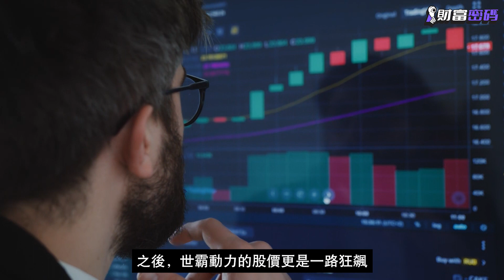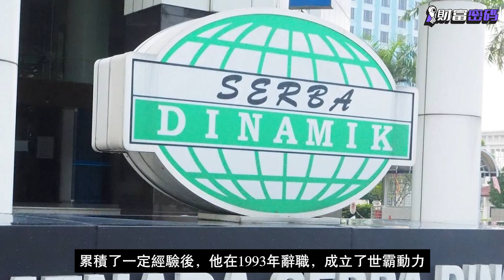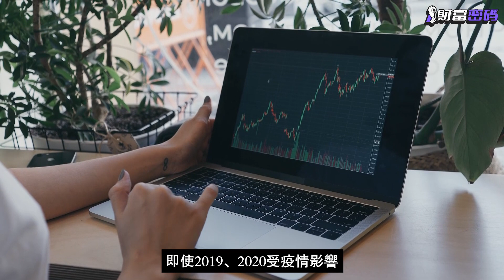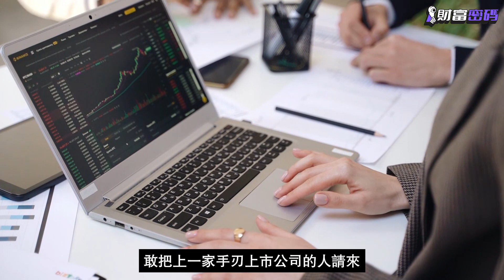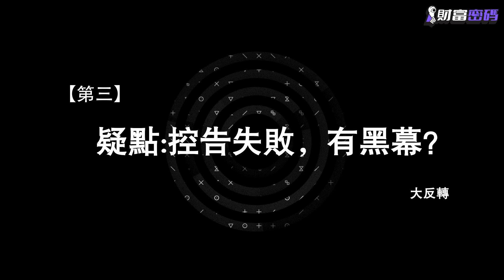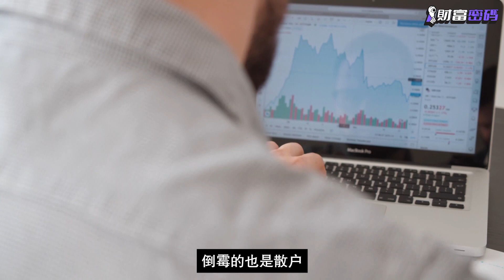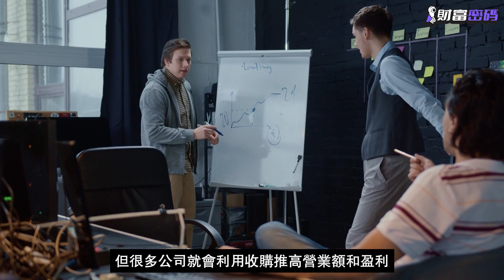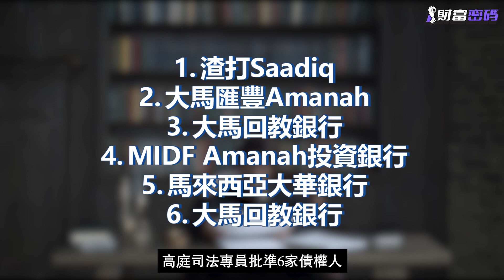馬股史上最嚴重假賬案！大馬高庭史上最大破產案！世霸動力如何從 “神仙股” 變成 一文不值的 “仙家股”？影響衆多投資者，高層居然只被罰款，不用坐牢，背後究竟有什麽内幕？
說到馬來西亞的油氣股，不碰股票的觀眾可能只知道Petronas。
不過，最近你可能會聽聞世霸動力（Serba Dinamik）和它旗下3家子公司因總債務接近50億令吉被法庭勒令清盤！
這是大馬高庭史上最大的破產案！

給不知道世霸動力的觀眾科普一下，世霸動力曾經是大馬油氣的明星股！
當它在2017年上市馬交所主板不到1年，股價就飆升超過140%，被譽為表現最佳的IPO。
之後，世霸動力的股價更是一路狂飆，股價曾觸及RM2的巔峰水準，甚至高調宣佈進軍中東市場，贊助DATA KNIGHTS數碼公司於美國納斯達克上市，一時風光無倆！
幾乎所有券商股行分析員都看好世霸動力的未來，就連公積金局（EPF）和大馬政府基金（KWAP）也不惜加碼掏出大筆資金投資，成為世霸動力大股東。
說到能源股，幾乎沒有人不對它豎起大拇指贊好。

但到了2022年12月，股價居然跌至1仙的歷史新低！

僅僅過去了6年，世霸動力如何從人人追捧的明星股，淪落成一文不值的廢紙？

今天，財富密碼就和大家一起聊聊世霸動力的隕落！
這是一家什麼樣的公司？
對大馬有多重要？
它破產清盤會對大馬形成什麼衝擊？

看到最後，或許能夠讓你更瞭解大馬能源股現狀！

感謝大家的支持和鼓勵！
本頻道影片的資料主要來源為網絡，志在分享，內容僅供參考，若有錯誤歡迎指正或補充。
您的每一條評論，都能夠使我們今後製作出内容更扎實，更精良的影片！

❗社群守則❗：
1.煩請大家理性留言，和諧交流！✌️
2.評論請貼近主題，請針對爭議發言，勿上升至個人。
3.若立場與您相悖，請允許多元立場的存在。
4.請勿濫用評論區宣傳

推薦更多 《財富密碼》節目

 推薦更多 《財富密碼》列表

這一期節目重點節錄

0:01  【頭】世霸動力
1:29  【一】世霸動力背景
4:18  【二】審計暴雷
7:08  【三】疑點：控告失敗，有黑幕？
8:39  【四】對大馬的影響
10:31【五】清盤

下星期節目再見！❤️